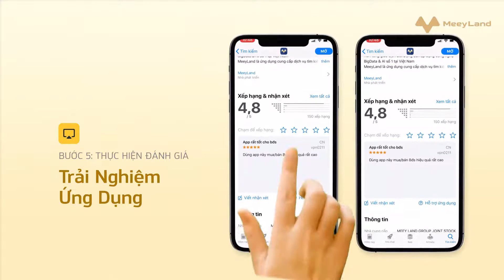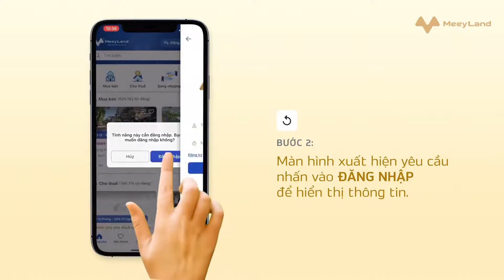Hướng dẫn tải App MEEYLAND & đăng ký tài khoản MeeyID. Liên hệ : 0946.686.389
TẢI APP MEEYLAND : 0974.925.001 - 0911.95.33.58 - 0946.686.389
Quý nhà đầu tư & ACE môi giới BĐS đăng kí tải App MeeyLand về điện thoại của mình nhé!
MeeyLand sử dụng công nghệ 4.0 : BlockChain ,AI ,Bigdata...Kết nối mọi giao dịch Bất Động Sản : Mua - bán - thuê & cho thuê...trong thời gian sớm nhất.
*** Link đăng kí tài khoản ID :
MEEYLAND: Hệ sinh thái Bất Động Sản Công Nghệ 4.0
Chúc quý nhà đầu tư & ACE môi giới BĐS thành công!